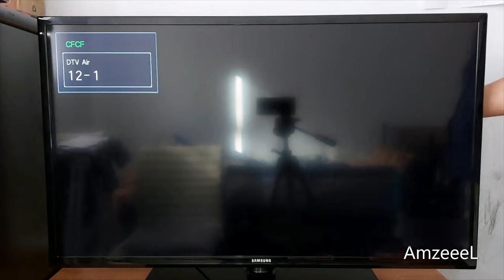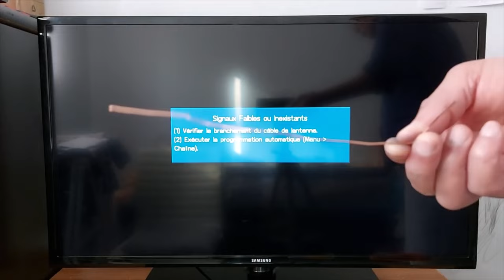Comment fabriquer son antenne de télévision soi-même? Bricolage antenne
Insérez un morceau de fil de cuivre dans votre téléviseur et regardez les chaînes de n'importe où dans le monde. Bricoler une antenne de TV de dernière minute. Comment fabriquer une antenne de télévision. Facile et à la portée. Créez une antenne HDTV gratuite d'urgence.

Certaines fréquences de chaînes de télévision nécessitent une véritable antenne interne ou externe afin d'obtenir un signal. Certaines chaînes de télévision fonctionneront juste avec un fil en CUIVRE comme sur la vidéo.  Cette astuce ne fonctionne que dans les zones où vous pouvez obtenir des chaînes de télévision par antenne TNT normales avec un bon signal. Cela pourrait ne pas fonctionner dans des zones très éloignées ou rurales.

QUESTIONS FRÉQUEMMENT POSÉES:
Comment fabriquer une antenne de TV d'urgence, Une antenne TV plus performante, antenne de television, Comment fabriquer son antenne de télévision soi-même? Antenne TV intérieure, Quelle antenne pour recevoir la TV ? Comment faire pour avoir la TV sans antenne ? Comment fabriquer une antenne TV simple ? Installation d'une antenne TV, antenne tv extérieure longue portée, meilleure antenne tv, Télé gratuite avec une antenne, Comment fabriquer une antenne télé avec un cintre, fabriquer vous meme votre antenne tnt faite maison, antenne de TV de base, comment regarder les chaines cable sur une télévision, Comment avoir des chaînes terrestres TNT, chaines TNT, Chaînes de etelvision TNT gratuites, Quelles sont les chaînes de la TNT et comment les recevoir ? antenne des chaînes de la TNT, les chaines IPTV, Télévision numérique terrestre du pays, réception tnt, chaîne tnt en direct, décodeur tnt, tnt satellite, Comment capter toutes les chaînes avec une antenne ? Comment regarder la télé sans câble ? Comment capter la télé sans antenne et sans internet ? Antenne HDTV d'intérieur, Antenne HDTV, Effectuer une recherche des chaînes avec antenne, Canaux HD - Antenne TVHD, Comment faire pour balayer à nouveau les chaînes de ma télévision? le problème de recpetion de chaines terrestres, Trucs et astuces pour construire, Comment recuperer et réutiliser des matériaux ? Astuces de recyclage, objets du quotidien à récupérer et réutiliser de façon originale, Créez une antenne HDTV gratuite; Couper le cordon!